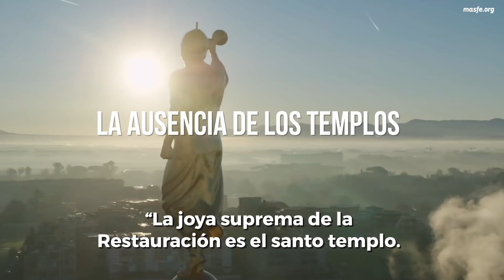Cristo ha venido - Trailer de la conferencia General 2020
¿Cómo sería tu vida si Jesucristo nunca volviera a restaurar el Evangelio?